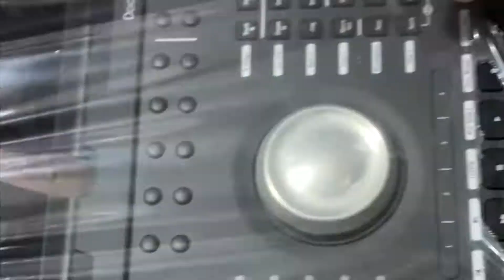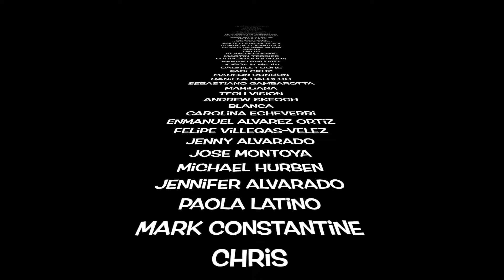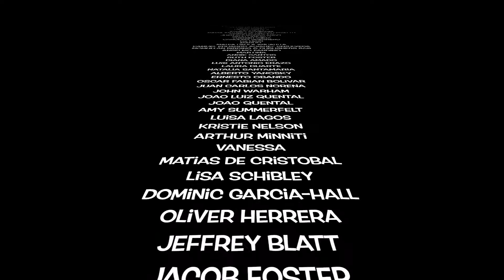LO LOGRAMOS - WE MADE IT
Resultados de mi campaña de recaudación de fondos - Fundraising campaign results.